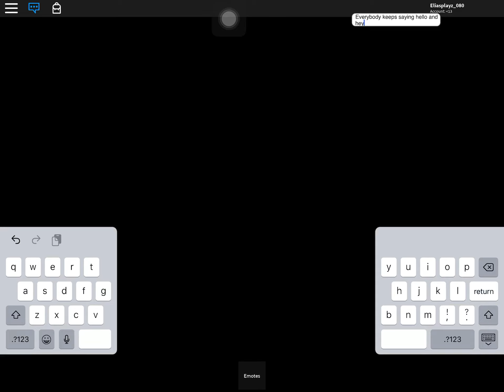Playing mm2 with Elias_fanforlife